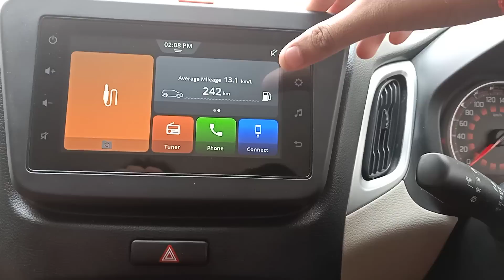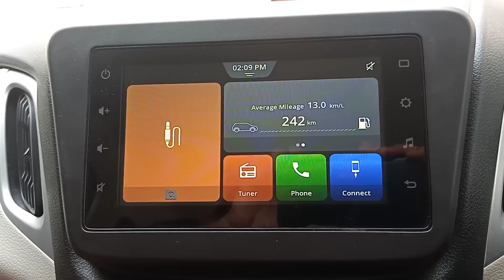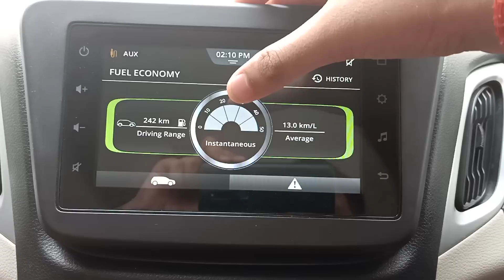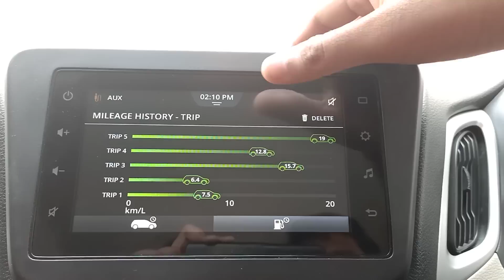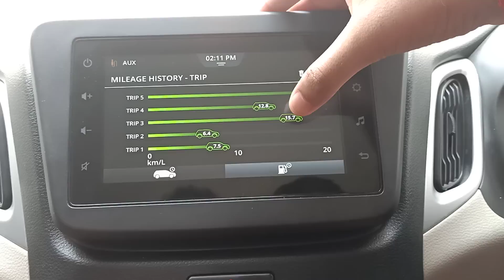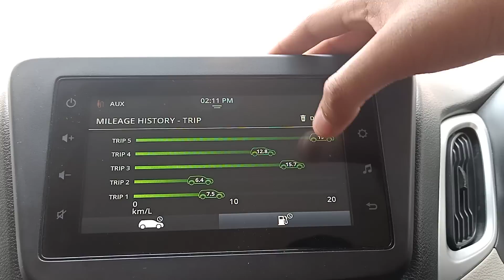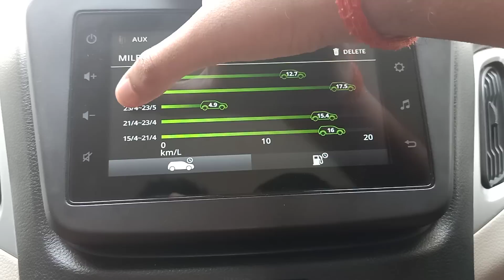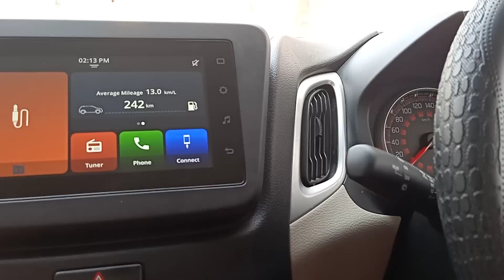WagonR ZXi 2023 Average Mileage, Refuelling and Trip History, Fuel Economy in HINDI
Hello Dosto !
iss video me humne aapko Maruti Wagon R 2019 Model ke Real Life Average Mileage ke baare me bataya hai. Saath hi humne dikhaya hai ki kaise aap apni car ki Trip History dekh sakte hain aur uss trip me aapko kitna Average Mileage mila wo bhi dekh sakte hain. Aur bahut saari baate batai gayi hain iss video me  !